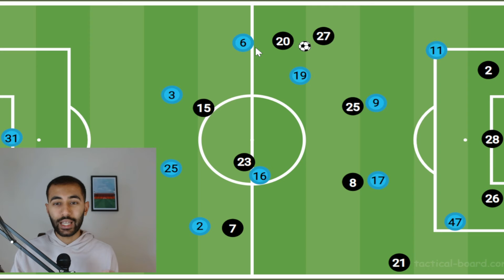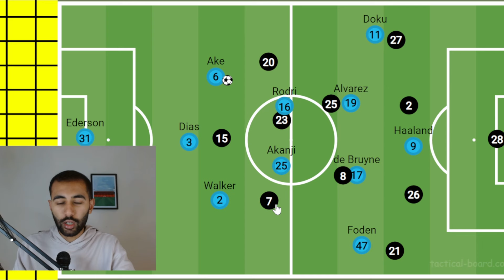Why Pep Guardiola Has A Problem.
In this video, I'm analysing the issues that Pep Guardiola and Manchester City have that prevent them from winning games against the big teams with quality and how they can fix them.

I analyse the Premier League and Champions League with teams including Manchester United, Liverpool, Arsenal, Tottenham, Chelsea, Manchester City, Newcastle United, Barcelona, Real Madrid, PSG, Bayern Munich and England with managers Jurgen Klopp, Pep Guardiola, Ange Postecoglou, Erik Ten Hag, Mikel Arteta, Eddie Howe, Gareth Southgate, Xavi Hernandez, Carlo Ancelotti as well as discussing Transfer News.